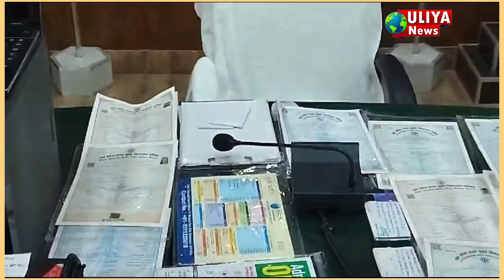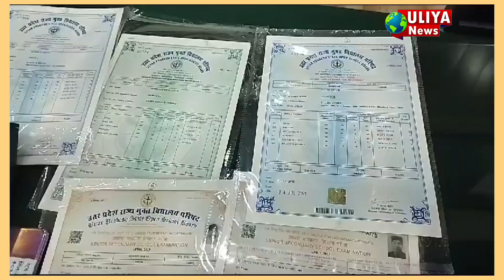Muzaffarnagar:फर्जी Marksheet बनाने वाले Gang का पर्दाफाश,गिरफ्तार कर पुलिस ने किया खुलासाuliyanews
Muzaffarnagar News:मुजफ्फरनगर में पुलिस ने किया फर्जी मार्कशीट बनाने वाले गिरोह का पर्दाफाश, आरोपी गिरफ्तार

Muzaffarnagar. The district police has arrested two members of a vicious education mafia gang who used to extort huge amounts of money from innocent people and promise them jobs by making fake educational certificates. The police have also recovered a large quantity of fake educational certificates, various things like laptops, printers, computers etc. from these vicious criminals. These vicious education mafias, who were caught, formed an organized gang and used to make fake educational certificates of Intermediate High School to the uneducated and unemployed youth of rural areas on the pretext of getting them jobs, in return for which each person Used to collect Rs 30 to 40000 from.
मुजफ्फरनगर में पुलिस ने एक ऐसे शातिर शिक्षा माफिया गिरोह के दो सदस्यों को गिरफ्तार किया है जो भोले-भाले लोगों से मोटी रकम ऐंठ कर जाली शैक्षिक प्रमाण पत्र बनाकर नौकरी का झांसा देते थे। पुलिस ने इन शातिर बदमाशों के पास से बड़ी मात्रा में फर्जी शैक्षिक प्रमाण पत्र, लैपटॉप,प्रिंटर,कंप्यूटर जैसी विभिन्न चीज भी बरामद की है।
गिरफ्त में आये ये शातिर शिक्षा माफिया एक संगठित गिरोह बनाकर जाली शैक्षिक प्रमाण पत्र बनाने व नौकरी लगवाने का झांसा देकर गांव देहात के अशिक्षित व बेरोजगार युवाओं को इंटरमीडिएट हाई स्कूल के जाली शैक्षिक प्रमाण पत्र बनवा कर दिया करते थे ।